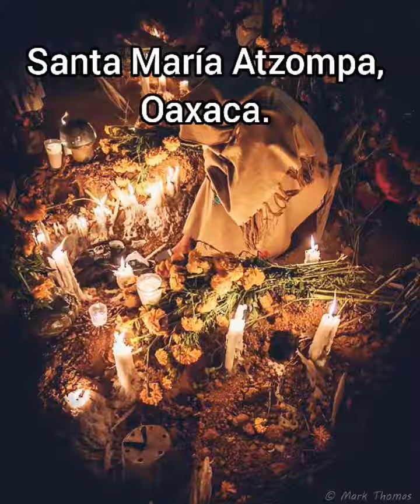Día de muertos en México.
Video de Ana Merino